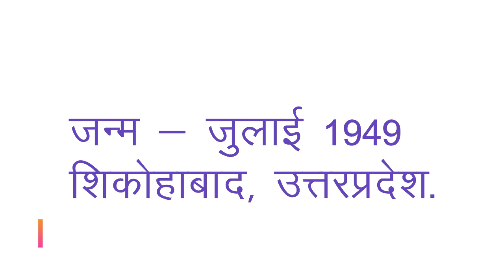7th | Hindi | इकाई -2 | Chapter 2 | बेटी युग | परिचय | V-School